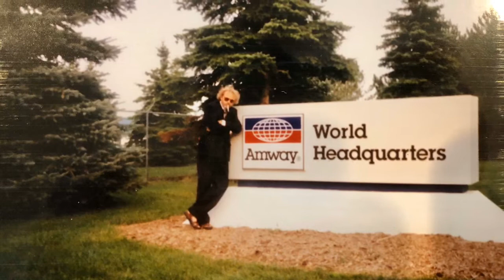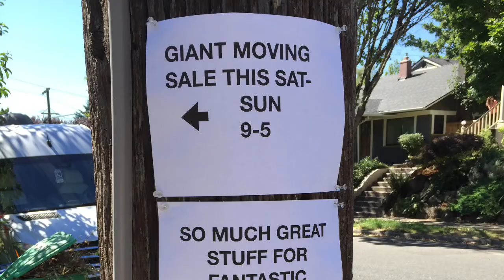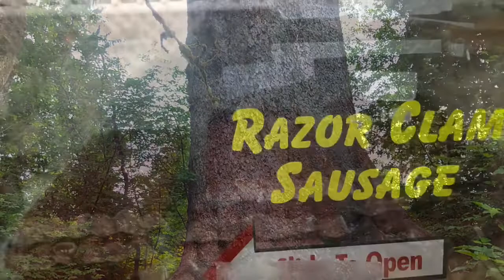Go There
Song written by Lyle Stephen Ford. Performed by Ric Seaberg and Tim Ellis

Ric Seaberg
2009

(Lyle Stephen Ford)

Living in a trailer by the railroad track, Burlington Northern line
Tugboat on the water and it’s blowin’ it’s stack
Tryin’ t’show me some kinda sign
I can hear a freight train to the heartland
I can see a river to the open sea
I could ride a rowboat to the ocean
Or a boxcar to the past
I know .you would go there with me!

Livin’ by our wits and with the help of some friends
Grace of the Lord up above
Some call it quits when the going’ gets tough
Jump the track when push comes to shove

Solo
Bridge
Wandering blind in this crazy old world
Maybe you’ve got something to give
It’s not a house. it’s an opening door
When you find out where you live
I can feel a river to the open sea